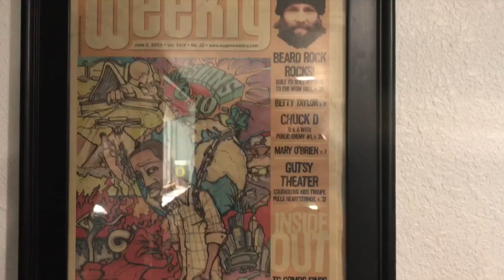Every Athlete Dreams of This Tattoo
“If you're not making someone else's life better, then you're wasting your time. Your life will become better by making other lives better.”
― Will Smith